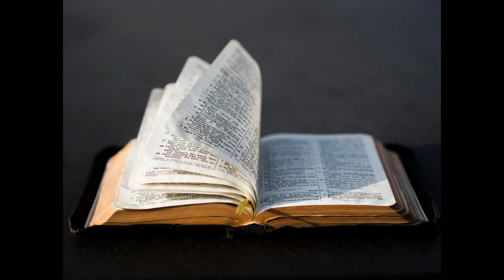October 2022 - Stan Adams 'Know the Future'